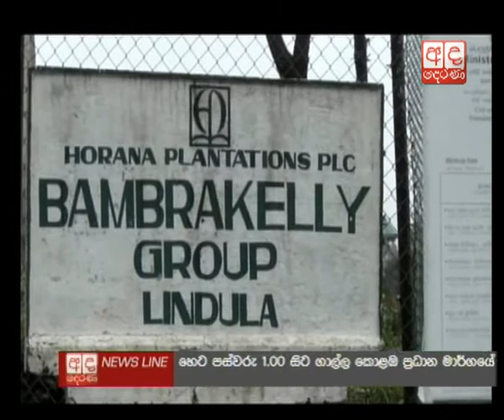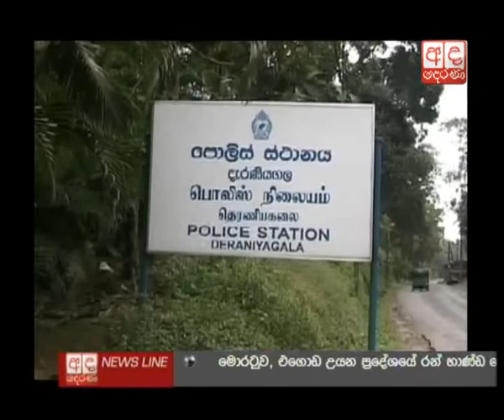Bambara Kele estate manager claims attempts to hinder estate administration